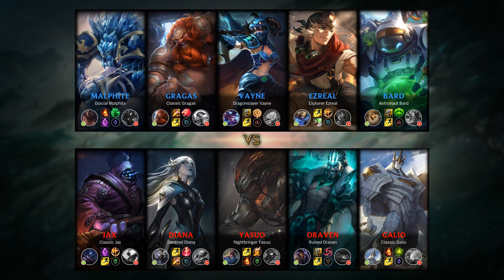Vayne Mid vs Yasuo - EUW Master Patch 11.16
- Skin: Dragonslayer Vayne
- Primary Rune: Press the Attack

Timeline:
00:00 Ban & Pick
00:15 Runes & Abilities
01:42 Gameplay
05:37 Team FIGHT
06:05 Gameplay
07:50 Team FIGHT
08:14 Get a Double Kill
08:44 Gameplay
09:26 Team FIGHT
09:54 Gameplay
10:18 Get a Double Kill
10:46 Team FIGHT
11:08 Gameplay
12:15 Get a Triple Kill
12:56 Gameplay
15:14 Team FIGHT
15:47 Gameplay
16:39 Team FIGHT
17:03 Get a Triple Kill
17:22 Take down The Turret
17:57 Gameplay
18:51 Team FIGHT
19:07 Get a Double Kill
19:26 Take down The Turret
19:58 Gameplay
20:29 Team FIGHT
21:03 Gameplay
22:00 Team FIGHT
22:25 Get a SOLO KILL
22:55 Take down The Turret
23:13 Get a SOLO KILL
23:28 Take down The Turret
23:49 Take down The Inhibitor
24:05 Team FIGHT
24:16 Take down The Turret
24:34 End credit (Damage dealt and Runes Stat)